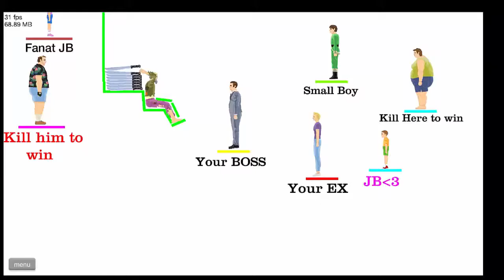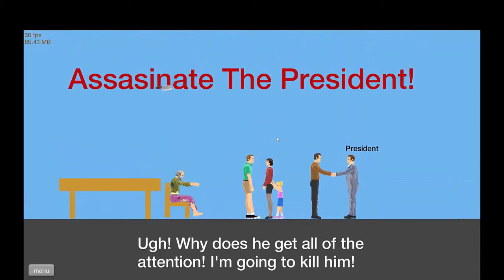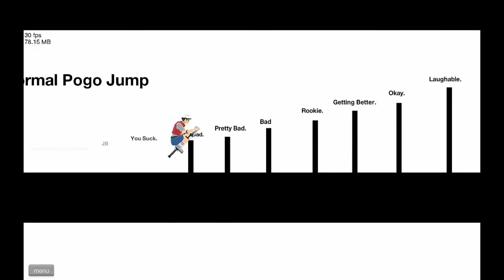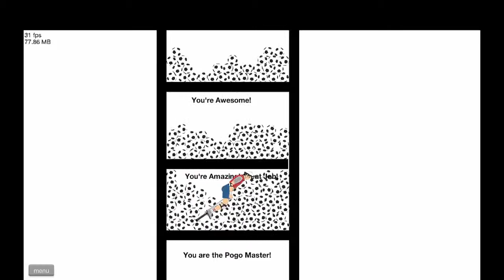Happy Wheels Funny Moments #1